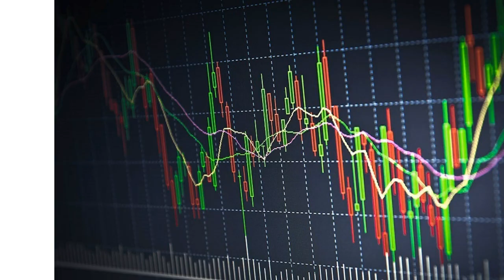➡️ Liz Truss, que ha afirmado que el Reino Unido debería dar la bienvenida a las criptomonedas, s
Al ganar la elección para ser líder del Partido Conservador con el 57.4% de los votos de los afiliados, frente al 42.6% de Rishi Sunak, Liz Truss será la próxima primera ministra del Reino Unido